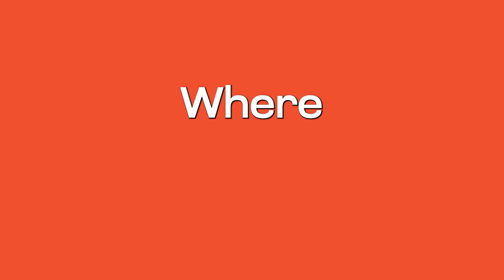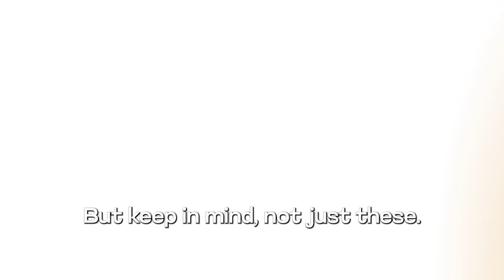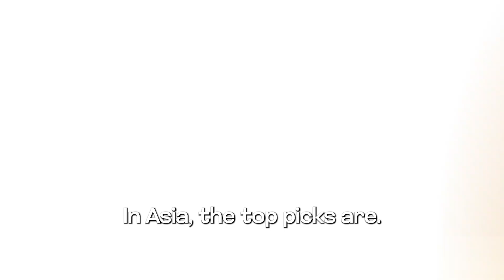Top Universities for BSc Economics | Best Colleges in India & Abroad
Wondering where to study Economics after 12th? In this video, we dive into the top universities and colleges for BSc Economics, both in India and abroad. From Delhi University’s SRCC and Lady Shri Ram to global giants like LSE, Harvard, NUS, and Bocconi, you’ll get a clear picture of where the best programs are and how to get into them.

We cover everything from admission criteria and recommended subjects in 11th & 12th to scholarship opportunities, entrance exams, and career prospects after graduation. Whether you're aiming for a public university like DU or IITs, or exploring private liberal arts colleges like Ashoka, Shiv Nadar, or FLAME, this video breaks it all down for you.

For those considering international options, we also discuss top countries for economics studies, including the UK, USA, Singapore, Italy, and Hong Kong, along with key tips on how to choose the right one based on your goals and budget.